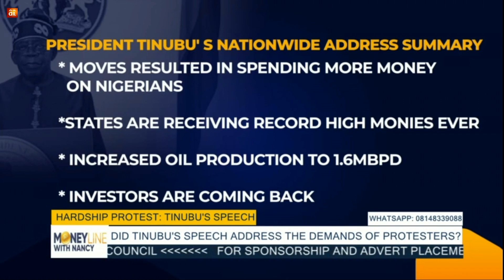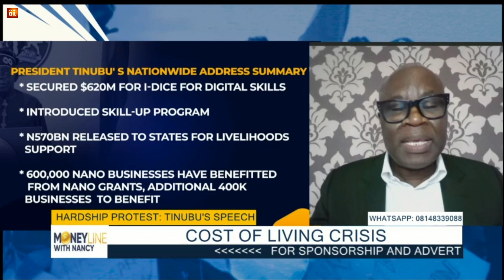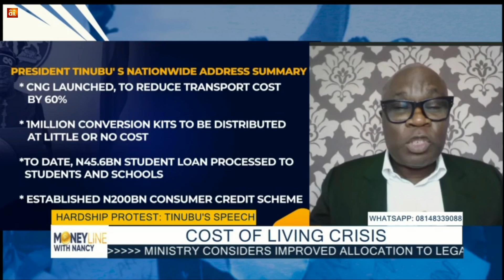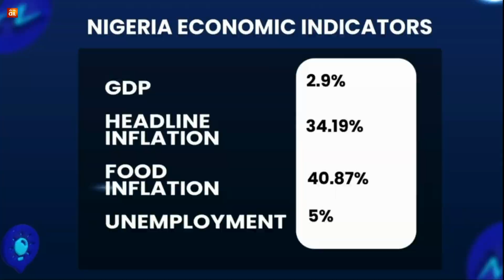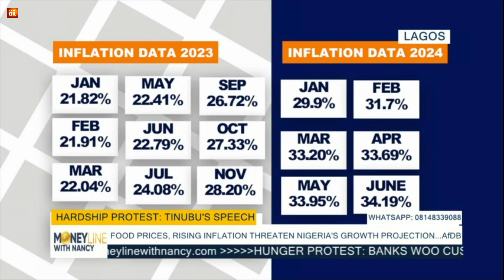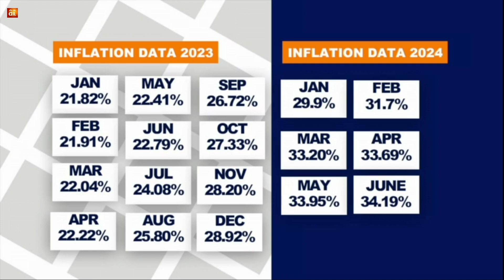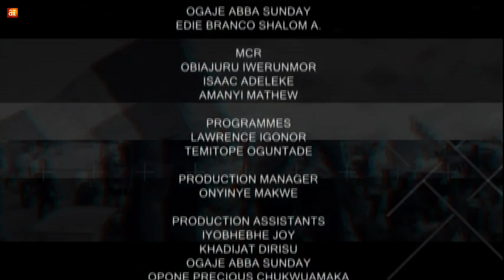Tinubu's Speech on Hardship Protests: Analysis by Wale Ajayi